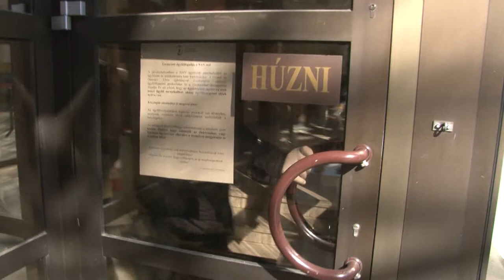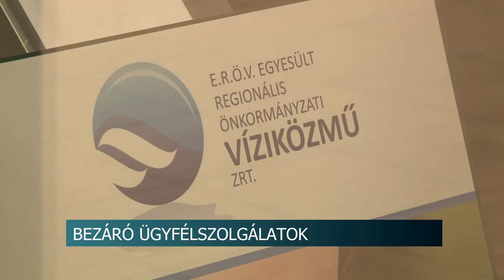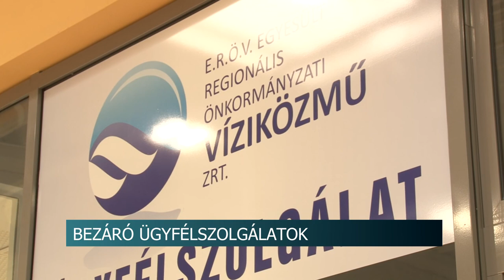Sorra zárnak be az ügyfélszolgálatok - online ügyintézést kínálnak fel a cégek és közszolgáltatók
Szinte minden ügyfélszolgálaton rendkívüli nyitva tartást rendeltek el a koronavírus miatt. Az adóhatóságnál például rövidültek a nyitva tartások, hogy minél kisebb legyen az ügyfelek és az ott dolgozók megfertőződésének esélye. Az E.R.Ö.V. Zrt-nél is azt kérik, hogy az ügyfelek intézzék online a befizetéseket.